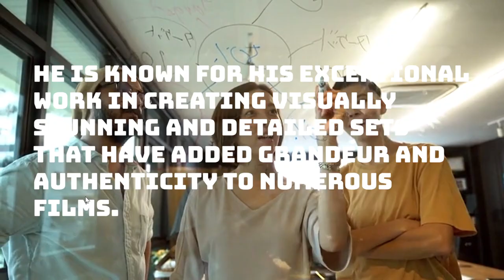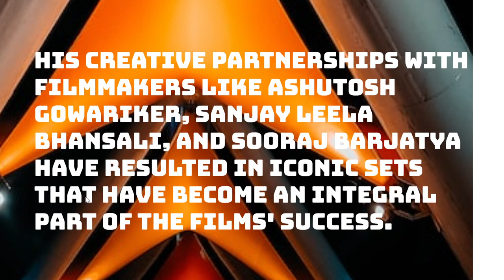5 Things You Didn't Know About Nitin Desai, Renowned Bollywood Art Director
Remarkable Career: Nitin Desai has had a remarkable career as a Bollywood Art Director, spanning over several decades. He is known for his exceptional work in creating visually stunning and detailed sets that have added grandeur and authenticity to numerous films.

National Award Winner: Desai's talent and dedication have been recognized with numerous accolades, including the prestigious National Film Award for Best Art Direction. He received this honor for his work on the film "1942: A Love Story" (1994), which showcased his ability to recreate historical eras with precision and artistic flair.

Expertise in Period Dramas: Nitin Desai is particularly renowned for his expertise in designing sets for period dramas and historical films. From the opulent palaces of ancient times to the battlefields of historical epics, Desai's attention to detail and meticulous research have helped transport audiences back in time.

Collaboration with Prominent Directors: Over the years, Nitin Desai has collaborated with some of the most prominent directors in Bollywood. His creative partnerships with filmmakers like Ashutosh Gowariker, Sanjay Leela Bhansali, and Sooraj Barjatya have resulted in iconic sets that have become an integral part of the films' success.

Contributions to Television: Apart from Bollywood, Nitin Desai's artistic genius has also left a significant impact on Indian television. He has designed sets for various successful television shows, including historical dramas and mythological series, raising the production value and visual appeal of the small screen projects.

Overall, Nitin Desai's legacy as a Bollywood Art Director is defined by his artistic brilliance, versatility, and dedication to his craft. His work continues to inspire and set new standards for production design in Indian cinema.